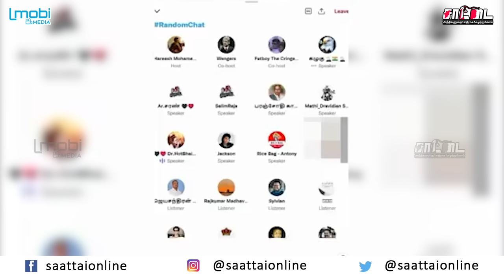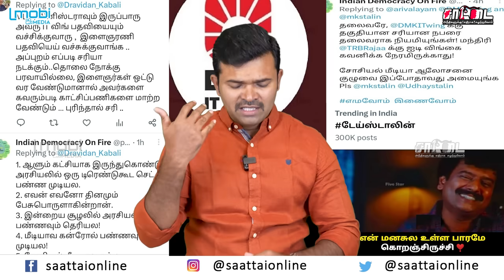டேய் ஸ்டாலின் என அழைப்பது நாகரீக அரசியலா ? இணையத்தில் நடந்த வார்த்தைப்போர் | மண்ணை கவ்விய திமுக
நாம்தமிழர் ஐடி விங் உடன் சண்டையிட்டு மண்ணை கவ்விய திமுக ஐடி விங் !

கடன் தொல்லையில் இருந்து மீளுமா இலங்கை?!திராவிடம் என்பது வடமொழச்சொல மாடல் என்பது ஆங்கிலச்சொல் எழுத்தில் கூட இல்லாத தமிழ் எப்படி ஆட்சியில் இருக்கும